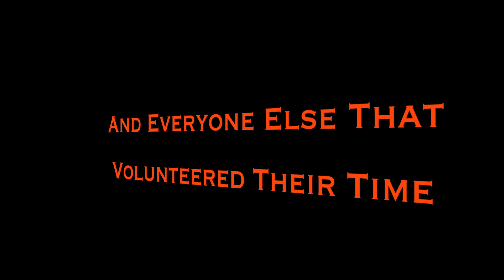Machine Shed Fire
A 50/120 ft shed full of machinery and hay caught up in flames